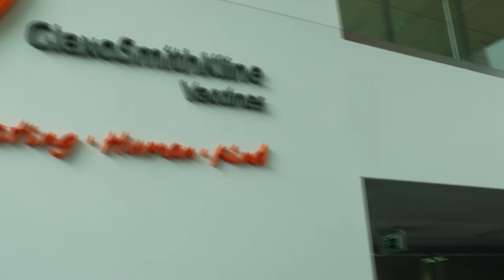A kormány stratégiai megállapodást kötött a GlaxoSmithKline-al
Április 4-én Alison Farquhar, a GlaxoSmithKline Kft. ügyvezető igazgatója és Szijjártó Péter, a Miniszterelnökség külügyi és külgazdasági államtitkára látta el kézjegyével azt a dokumentumot melyben hosszútávú partneri együttműködés mellett kötelezte el magát a két fél. Mint Szijjártó Péter beszédében kiemelte a több mint 360 főt foglalkoztató és a 345 beszállítóval dolgozó vállalat azért is fontos az országnak mert jelentős kutatásfejlesztési tevékenységet folytat ami a kormány törekvéseivel is egybe esik. Az államtitkár köszönetet mondott az eseményen részt vevő Gémesi György polgármesternek, amiért a város remek otthont ad a gyógyszeripari cégeknek, s hazánk egyik gyógyszeripari központjának nevezte Gödöllőt. Alison Farquhar igazgatója elmondta, hogy a gödöllői üzem világviszonylatban is a GSK egyik leghatékonyabb gyártó telepe amit az is segít, hogy a cég közel 6,2 millió eurót fordított fejlesztésre az elmúlt esztendőben.